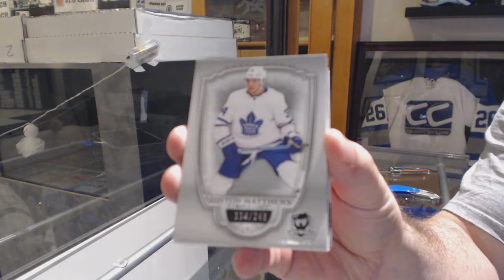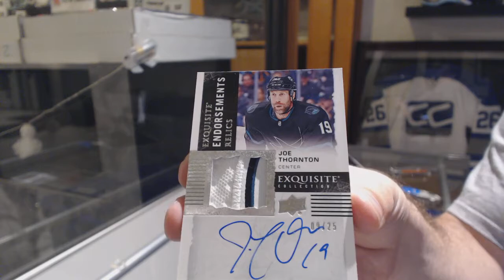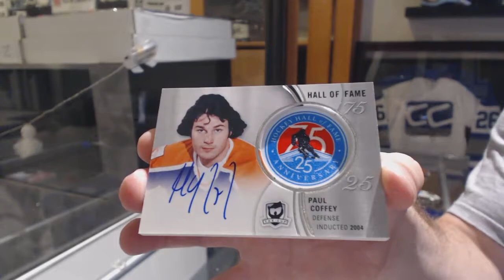FarmerFried's 18-19 Upper Deck The Cup Hockey Box Break